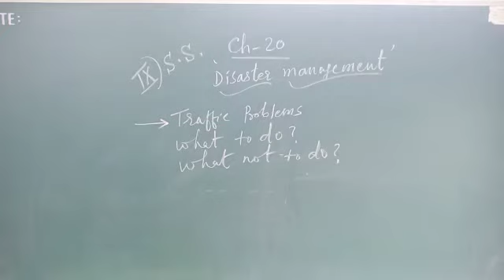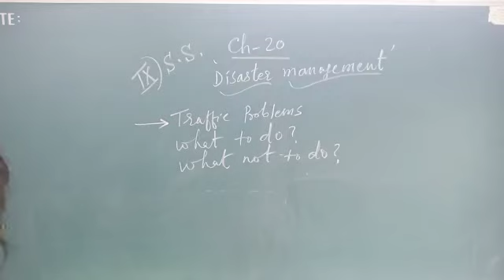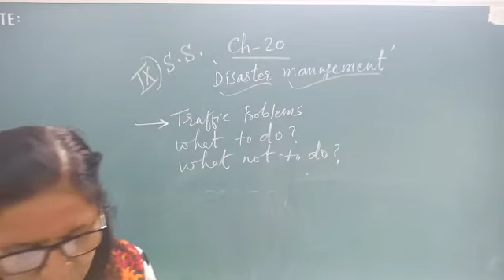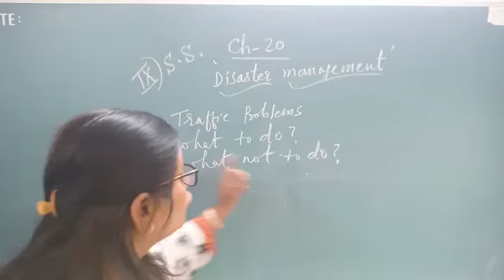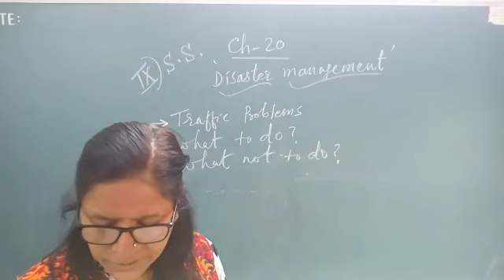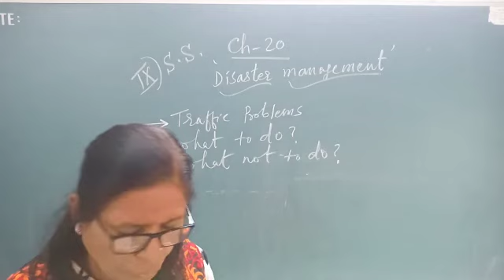Std 9 s s ,ch 20,Traffic problems,what to do,